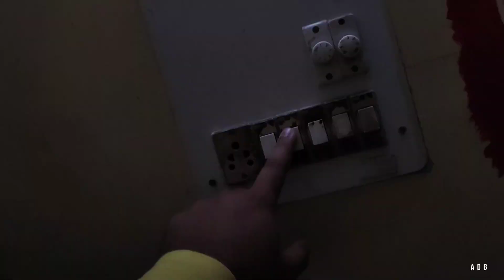Birthday Party🥳🥳🥳🎂🎂 Val Vlog